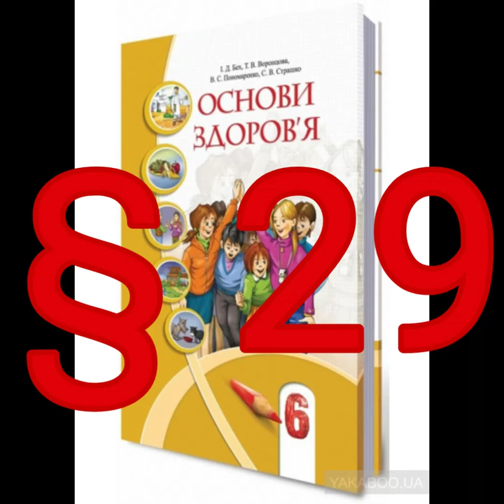§ 29 "Підприємства у твоєму населеному пункті"//6 клас Основи здоров'я